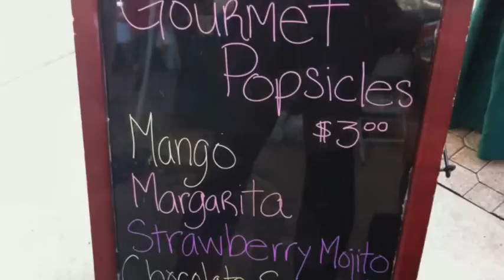How To Make Our Strawberry Mojito Popsicles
A quick video to show you how you can make our strawberry mojito Fever Pops Popsicles at home. Perfect for house parties and BBQ's this summer.